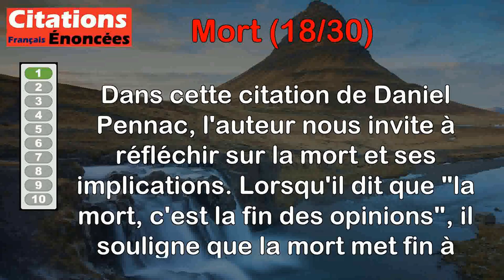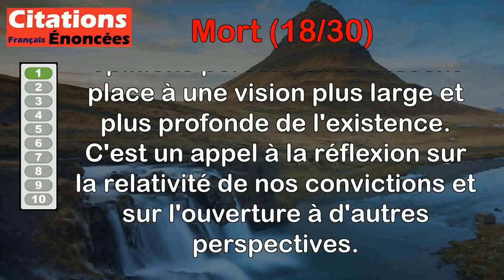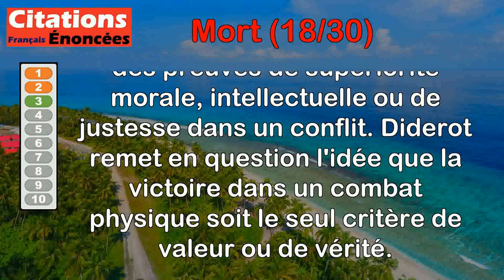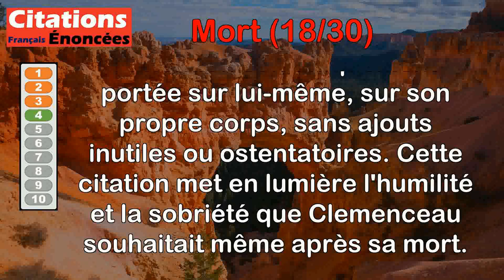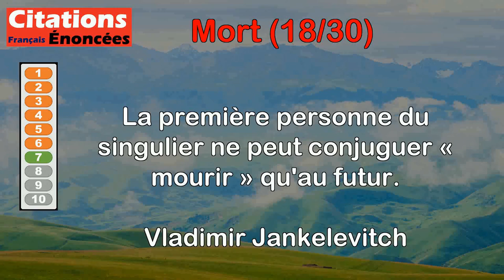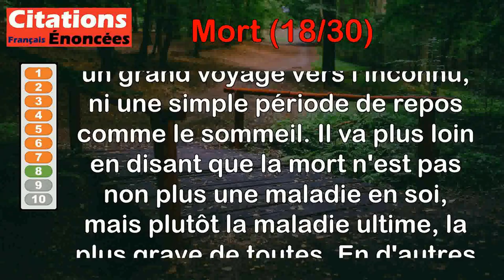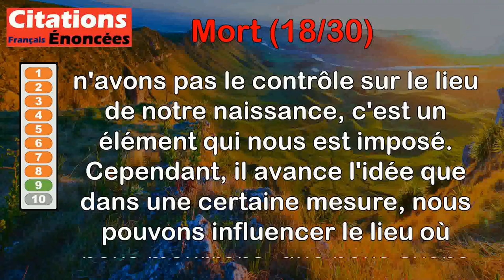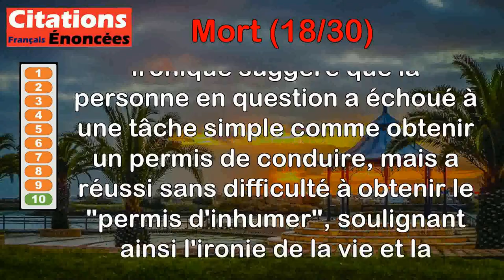Citations - Mort (18 de 30)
00:00 Introduction
00:07 Daniel Pennac - [...] la mort, c'est la fin des opinions. Mourir, c'est troquer nos opinions contre un point de vue.
01:21 Daniel Pennac - [...] mourir, c'est enterrer tout le monde en une seule fois.
02:07 Denis Diderot - Se faire tuer ne prouve rien ; sinon qu'on n'est pas le plus fort.
03:00 Georges Clemenceau - Pour mes obsèques, je ne veux que le strict nécessaire, c'est-à-dire moi.
03:55 Paul-Jean Toulet - Peut-être qu'il est doux d'être mort. Il ne l'est pas assurément de mourir.
04:57 Pierre Corneille - Chaque instant de la vie est un pas vers la mort.
05:40 Vladimir Jankelevitch - La première personne du singulier ne peut conjuguer « mourir » qu'au futur.
06:25 Vladimir Jankelevitch - La mort n'est pas un grand voyage, elle n'est pas semblable au sommeil. Elle n'est pas une maladie. C'est la maladie des maladies.
07:22 Haruki Murakami - Bien sûr, on ne choisit pas le lieu de sa naissance. Mais dans une certaine mesure, on peut choisir celui de sa mort.
08:17 Yvan Audouard - Il avait échoué à son permis de conduire. Le permis d'inhumer lui a été accordé au premier coup de volant.